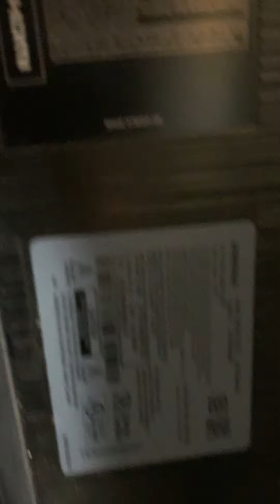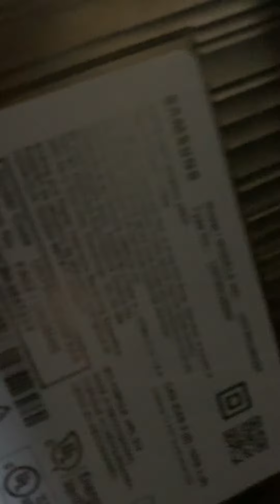75in TV Samsung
TV works and streams - there is one shadow line but you can see the word snad pictures even through the shadow line.